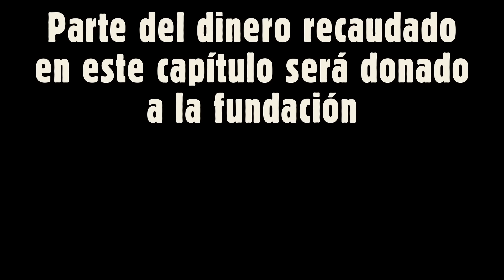PERROS CRIOLLOS - QUÉ INSEGURIDAD, CAP. 37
¡Guau! 🐶

Dirección: Julián Gaviria @eldelasfotos
Realización : @andresruizllano
Cámara: @jbeltranrec @davidaraujo.tv
Montaje: @andresruizllano
Beat Intro: @elarkeologo

Team 🐶